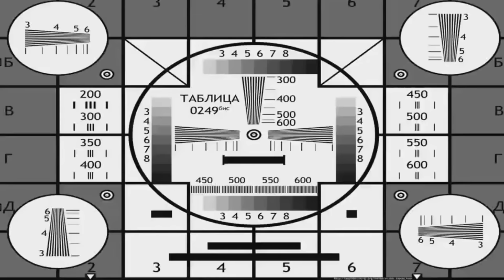Past Arcane React To Jinx | Gacha react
Hello to all my friends, today Past Arcane are reacting to Jinx,  today's video will be a very interesting.